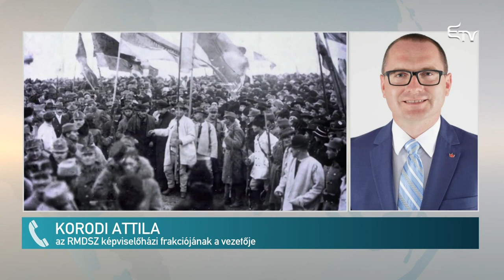Törvénybe iktatnák a gyulafehérvári ígéreteket – Erdélyi Magyar Televízió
Törvénytervezetet iktatott ma az RMDSZ, amely előírja, hogy a jogrend részévé kell tenni a gyulafehérvári nyilatkozat kisebbségekre vonatkozó részét.